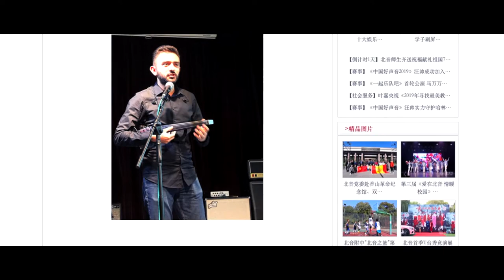Lecture at the Beijing Contemporary Music Academy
-The violin can also play jazz! Mexican violinist Eduardo Bortolotti Lopez is a guest at the North Concert Hall (Beijing Contemporary Music Academy)
Author: Photo / Zheng Haiyan
Source: North Sound News Hits: 123
Mexican violinist Eduardo Bortolotti Lopez was a guest lecturer at the Beijing Modern Music Training Institute Master Class and brought a wonderful lecture with the theme "Violin can also play jazz" in the classroom of J501.
小提琴也可以玩爵士！墨西哥小提琴家Eduardo Bortolotti Lopez做客北音大讲堂
作者：图文/郑海艳 来源：北音新闻中心 点击： 123 发布时间：2019年10月30日
摘要: 10月30日中午12:00，墨西哥小提琴家Eduardo Bortolotti Lopez做客北京现代音乐研修学院大师讲堂，在J501教室带来了一场主题为“小提琴也可以玩爵士”的精彩讲座。